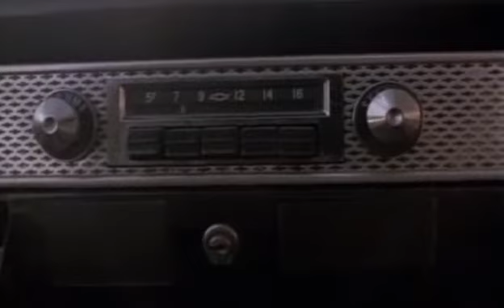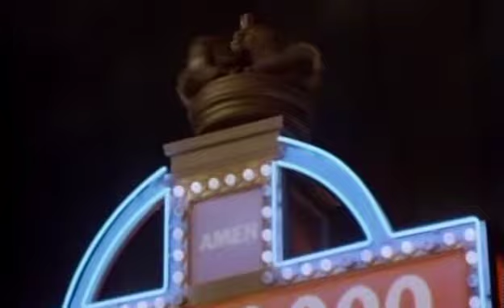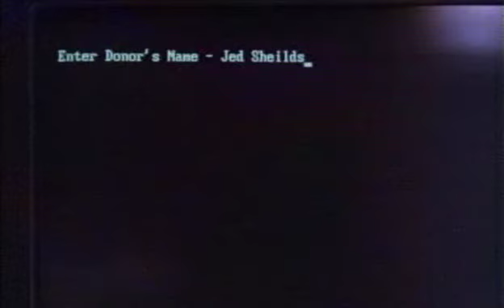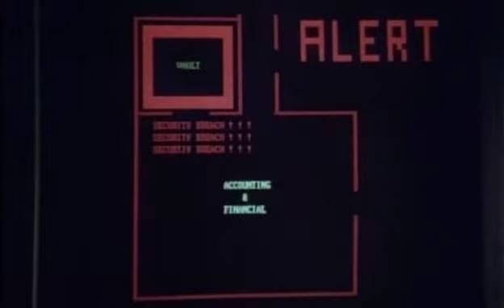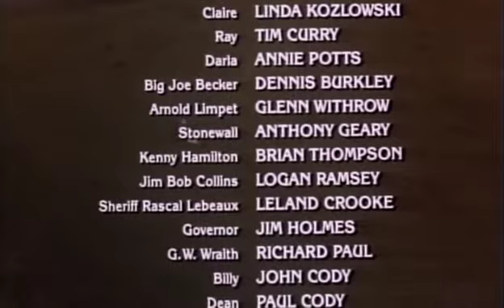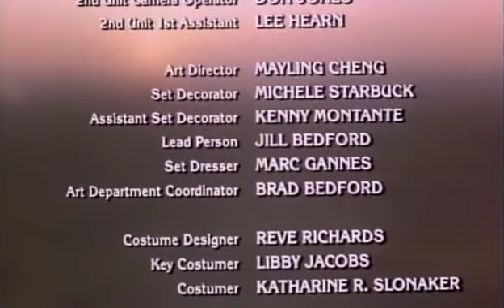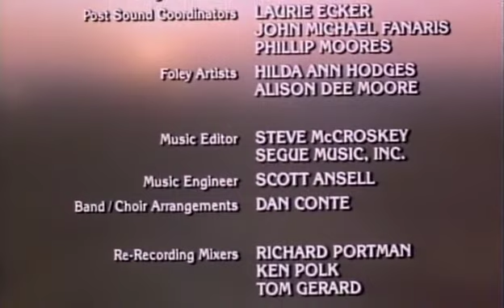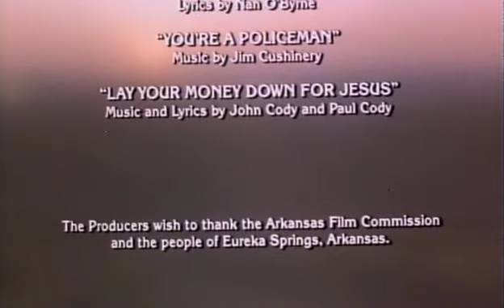Pass the Ammo (1988)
Pass the Ammo is a 1988 American comedy film starring Bill Paxton, Annie Potts, Linda Kozlowski and Tim Curry. The film is a spoof of televangelism released right after the real-life scandals related to Jim Bakker and Jimmy Swaggart.